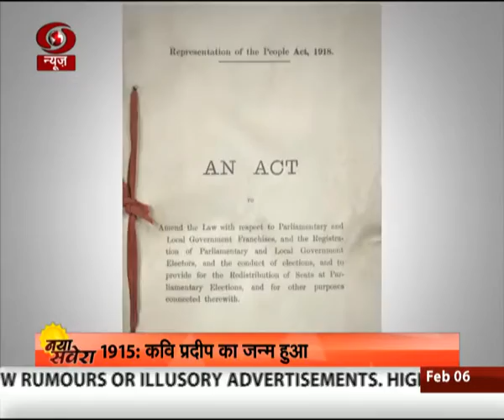इतिहास के झरोखे से | 6/2/2017